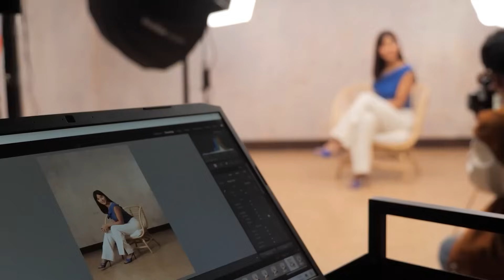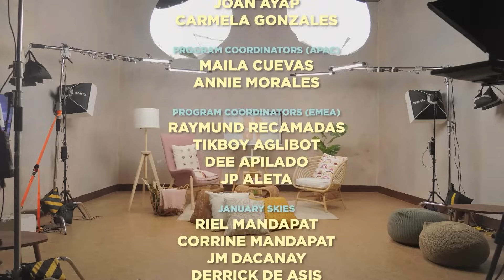BRGY on TFC hosted by Bianca Gonzalez Ep 1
There was a point when LJ Moreno- Alapag almost gave up and wanted to go back to the Philippines. Watch the pilot episode of BRGYonTFC, where LJ Moreno - Alapag shares how she went from being a celebrity and successful businesswoman in the Philippines to juggling life in the US with her husband Jimmy Alapag and their kids.